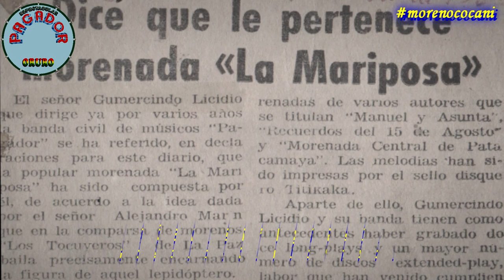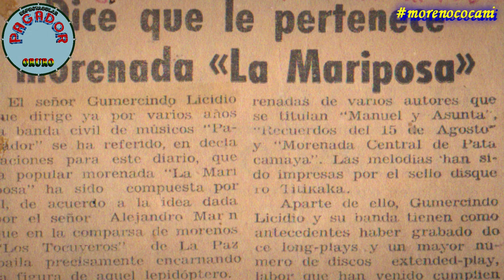HOMENAJE A LA BANDA PAGADOR DE ORURO 🔴🟡🟢 SEGUNDA PARTE 🔴🟡🟢 HISTORIA MUSICAL 1974 - 1986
La BANDA ESPECTACULAR PAGADOR DE ORURO se constituye en una de las bandas civiles más representativas de BOLIVIA, cuya calidad musical los llevó a varias latitudes llevando su música, siendo dignos embajadores culturales de nuestro país, destacándose principalmente en el ritmo de la Morenada. Esta prestigiosa institución musical nace a la vida artística como BANDA DE MÚSICOS "EL PAGADOR" en fecha 9 DE JUNIO DE 1964 con 22 integrantes a la cabeza del Maestro GUMERCINDO LICIDIO CHAMBI siendo su primer presidente y Director musical por muchos años, llevando a la Banda por la senda del éxito, aportando también con sus composiciones que ya forman parte del patrimonio musical no solo de la Pagador, sino de Oruro y de Bolivia. Además reconocidos compositores también aportaron y continúan haciéndolo para el engrandecimiento del repertorio de la Pagador, destacamos al Maestro ANDRÉS ROJAS QUISBERTH, JPSÉ "JACH'A" FLORES, SANTIAGO PAUCARA LÓPEZ, JUAN "TINTI" APAZA, ELOY APAZA "CHILILÍN", ALEJANDRO ARIAS MAYA, WILGE ARANDIA "WILGINCHO", entre otros. Entre las canciones más representativas de la Banda Pagador, podemos mencionar AROMEÑITA (M. Soliz / C. Alonso), EL RETORNO (José "Jach'a" Flores), ROSAS DE VIACHA (Andrés Rojas), LA PLATITA (Santiago Paucara), LA MARIPOSA (Gumercindo Licidio).
La Banda Pagador participó desde su fundación junto a los conjuntos más reconocidos del CARNAVAL DE ORURO, como la MORENADA ZONA NORTE, FRATERNIDAD MORENADA CENTRAL ORURO, MORENADA CENTRAL ORURO FUNDADA POR LA COMUNIDAD COCANI, MORENADA MEJILLONES, REYES MORENOS FERRARI GHEZZI y en la fiesta del GRAN PODER de La Paz junto a la MORENADA JUVENTUD ROSAS RESIDENTES DE VIACHA "LOS LEGÍTIMOS" desde su fundación hasta la fecha.
Como un merecido homenaje a la gran Banda Pagador, hoy compartimos éstas melodías de antaño, con esa característica especial de aquellos primeros años de la Pagador, estas morenadas grabadas hace más de 50 años atrás que marcaron los inicios de ésta prestigiosa Banda, plasmados en sus primeros LP's. Un fraternal abrazo a todos los integrantes y queridos amigos de la Banda Pagador, recordemos éstas lindas morenadas y salud! rumbo al Centenario.

00:00 DIANA TRADICIONAL PAGADOR - GUMERCINDO LICIDIO CHAMBI
00:20 AROMEÑITA - MANUEL SOLIZ
01:20 ROSAS DE VIACHA 1974 - ANDRÉS ROJAS QUISBERTH
02:05 ROSAS DE VIACHA - GUMERCINDO LICIDIO CHAMBI
02:41 JESÚS DE MACHACA - GUMERCINDO LICIDIO CHAMBI
03:26 ROBERTO EN LURIBAY - GUMERCINDO LICIDIO CHAMBI
04:02 NIÑO DE CHUCHULAYA - GUMERCINDO LICIDIO CHAMBI
04:39 PRÚBER EN TIQUIPAYA - GUMERCINDO LICIDIO CHAMBI
05:25 REY MORENO EN SABAYA - MAX KUSSY CÁCERES
06:02 ALARCÓN EN CORQUE - GUMERCINDO LICIDIO CHAMBI
06:48 REYES MORENOS EN CARANAVI - GUMERCINDO LICIDIO CHAMBI
07:44 JAVIERITO - JAVIER ILLANES
08:22 RÍO ACHACACHI - ANDRÉS ROJAS QUISBERTH
09:08 POR LAS RUTAS DE LA PAZ A ORURO - FIDEL CHOQUE R.
09:49 QUIRQUINCHOS - GUMERCINDO LICIDIO CHAMBI
10:35 AROMEÑITA - MANUEL SOLIZ
11:34 MEJILLONES 1979 - GUMERCINDO LICIDIO CHAMBI
12:18 ROBERTO EN LURIBAY - GUMERCINDO LICIDIO CHAMBI
12:55 SUCUMBÉ - FREDDY ZUAZO
13:31 MORENADA DE 1980 - ANDRÉS ROJAS QUISBERTH
14:08 VIVA ACHACACHI - ANDRÉS ROJAS QUISBERTH
- POPURRI DE ÉXITOS DE LA BANDA PAGADOR 1981
14:53 MORENADA I - DDRR
15:25 MORENADA II - DDRR
16:10 MORENADA III - DDRR
16:55 MORENADA IV - DDRR
17:32 MORENADA MEJILLONES - GUMERCINDO LICIDIO CHAMBI